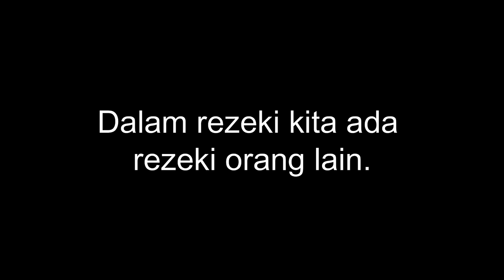MENYANTUNI MASYARAKAT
Ramai orang terkesan hari ini dengan wabak penyakit dan ditambah lockdown yang berpanjangan. Kelab Belia Wawasan Johor Bahru hari ini menyantuni penduduk setempat yang perlu dibantu. Terima kasih juga diucapkan kepada penyumbang-penyumbang yang turut serta ddalam menyumbang dan membantu program yang dianjurkan oleh Kelab belia Wawasan Johor Bahru.

[BERITA BAIK buat BELIA JOHOR BAHRU]

🥳 Kelab Belia Wawasan kini membuka *pendaftaran keahlian*.

👀 Apa tunggu lagi? Jom mendaftar segera!